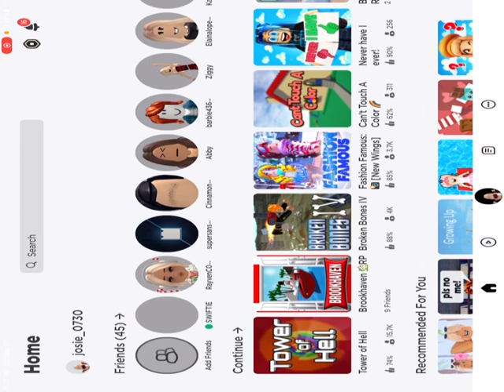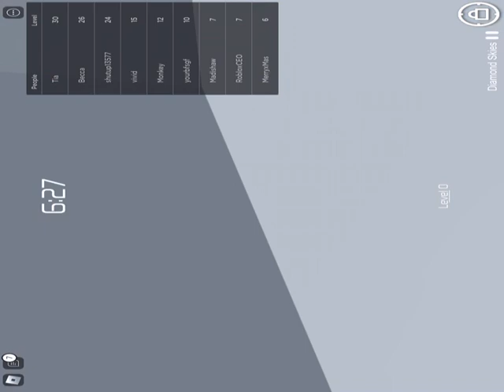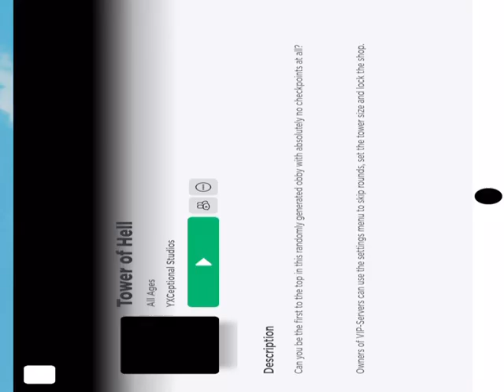𝚠𝚎 𝚊𝚛𝚎 𝚐𝚘𝚒𝚗𝚐 𝚝𝚘 𝚙𝚕𝚊𝚢 𝚝𝚘𝚠𝚎𝚛 𝚘𝚏 𝚑𝚎𝚕𝚕